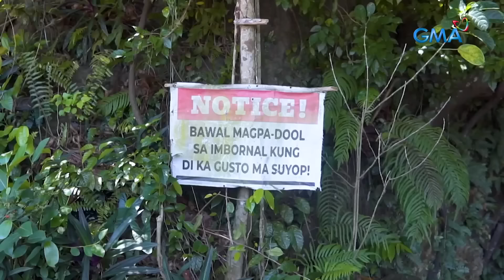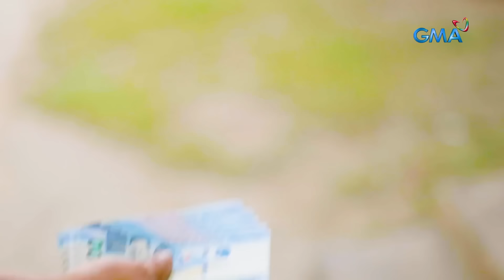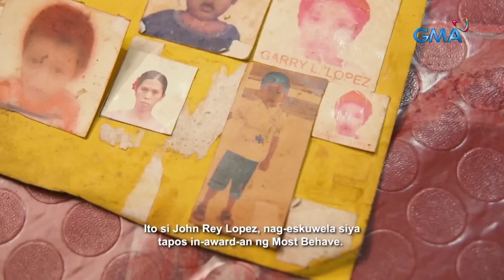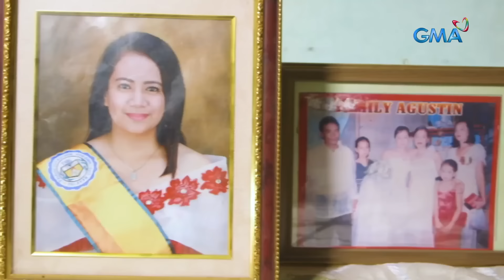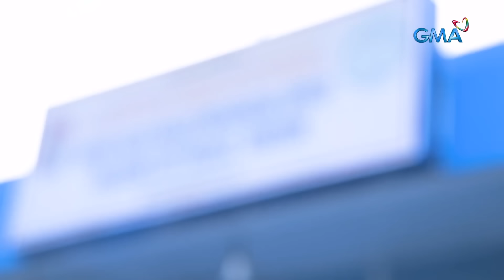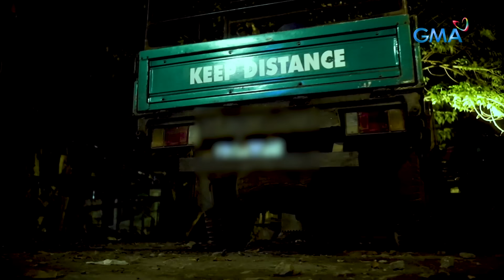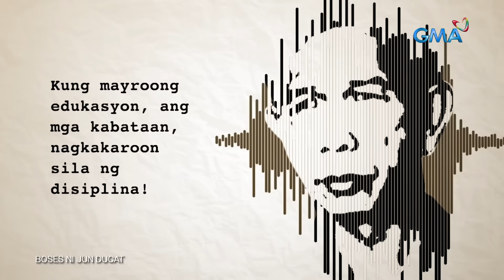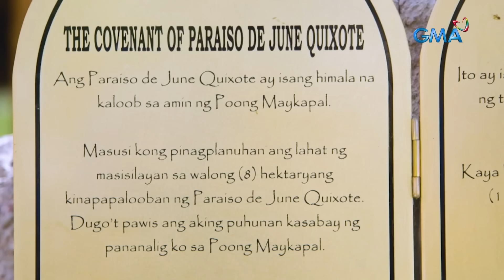KMJS March 10, 2024 Full Episode | Kapuso Mo, Jessica Soho